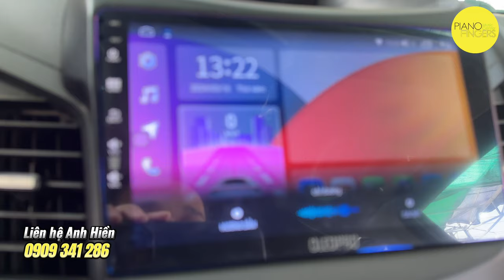Đi Rạch Giá giao cho thầy hiệu trưởng cây piano điện Yamaha CLP685 rất xịn luôn